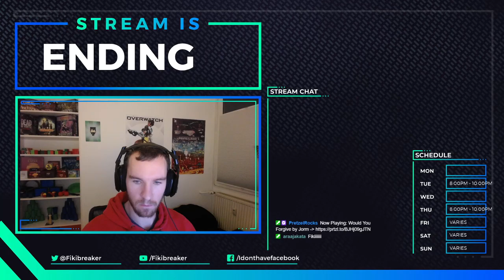All The Mods 5 in 1.15.2 - Day 1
Click the 🔔 to get notified when my next video goes live!

Links!

About ATM4:
Brand new 1.15.2 Modpack containing a whole lot of brand new mods and mostly focusing on stability.

Does "All The Mods" really contain ALL THE MODS? No, of course not.